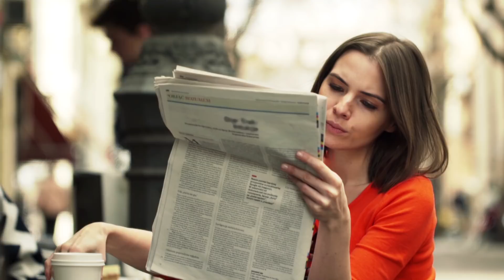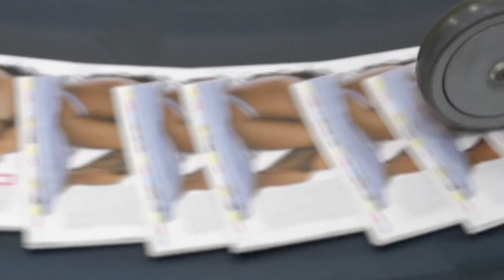Robonews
Could artificial intelligence create the headlines of tomorrow? News flash: it's already happening! It's time to look at the world of automated news. Would you put your trust in a robo-journalist?